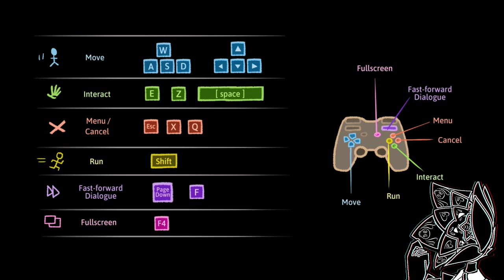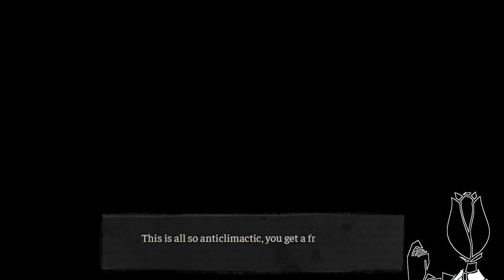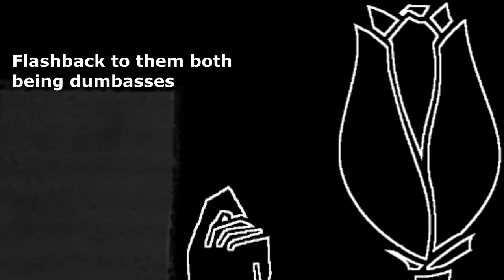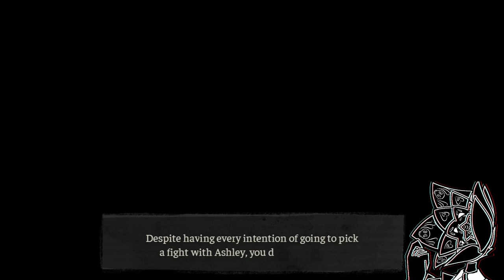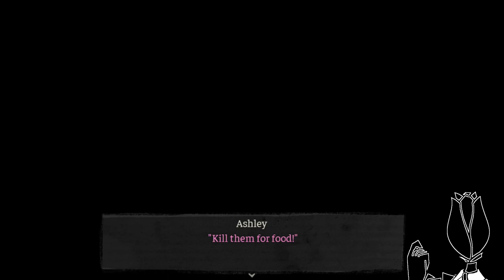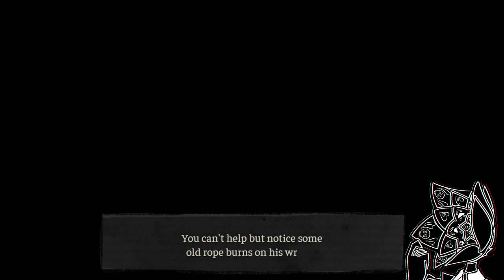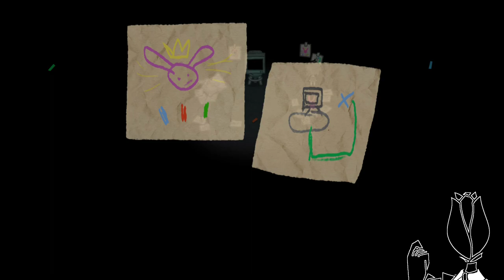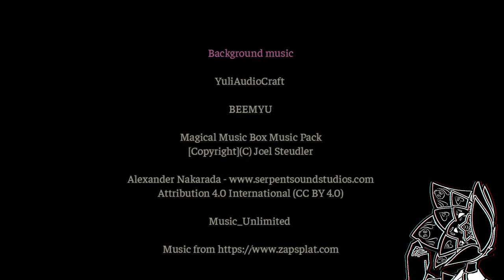Me When I Regret Having This Two Child | The Coffin of Andy and LeyLey | Episode 2 (Burial Ending)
Should've obliterate them before they have the chance to walk